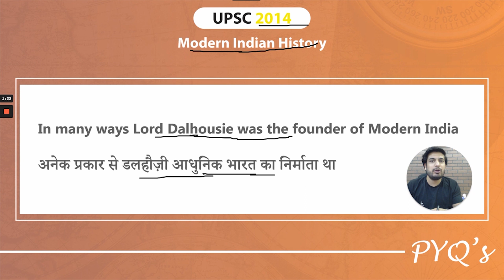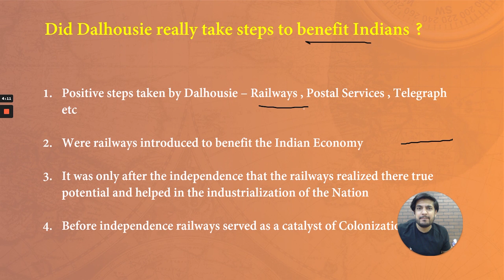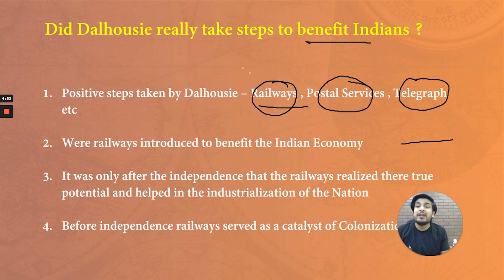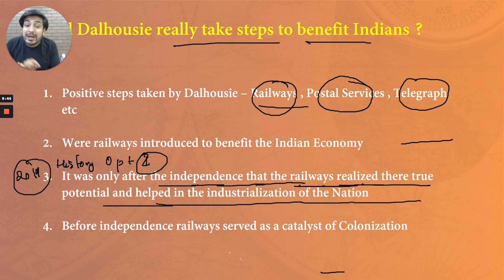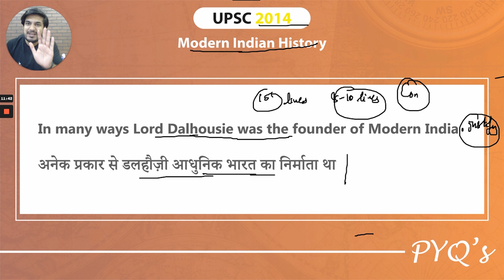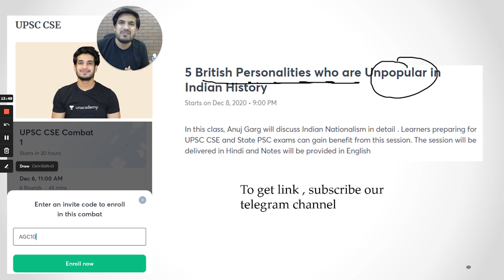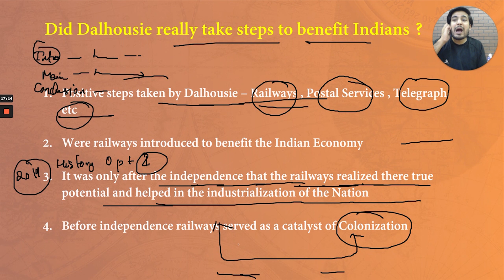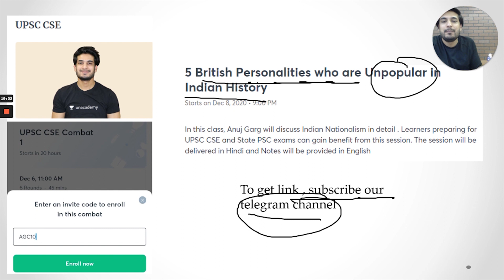Was Lord Dalhousie the Founder of Modern India - by Anuj Garg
Collaborative Governance (Essay Writing for Mains) with Dr. Kiran Bedi & Mr. Mrunal Patel | 9th December, 05:30 PM

How to enroll in the class for free?
- Click on the link above and then on Notify me to get notified for the class
- When prompted, Please enter the code 'AGC10' to activate your free plan

In this session, Dr. Kiran Bedi, IPS (Retired), Honorable Governor, Puducherry and top Unacademy educator Mr. Mrunal Patel will discuss essay writing for UPSC CSE Mains on the topic- Collaborative Governance. This session would be immensely helpful for aspirants preparing for UPSC CSE Mains 2020. The session will be conducted in Hindi & notes shall also be provided in English. Do not miss out this lifetime opportunity. Hurry Up! Enroll for this free class now!